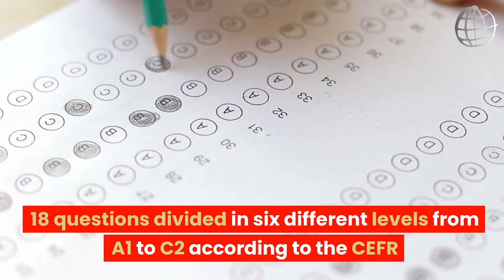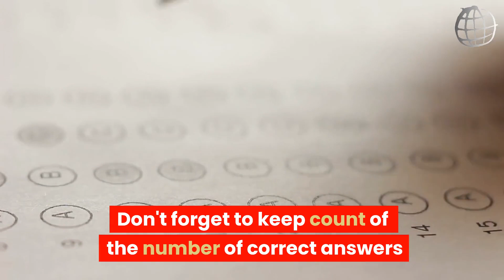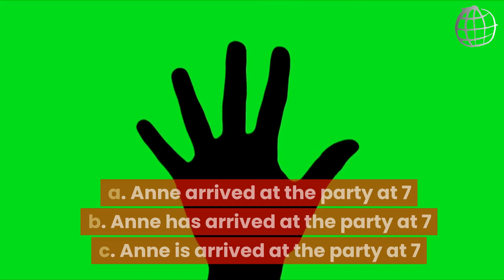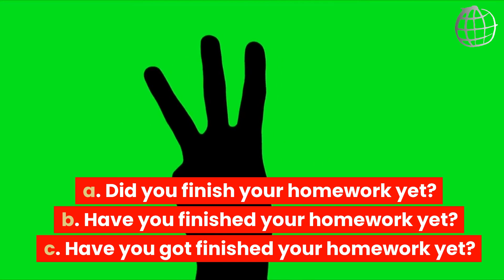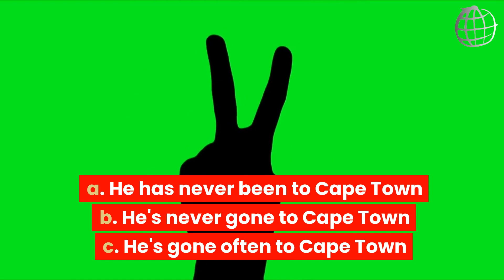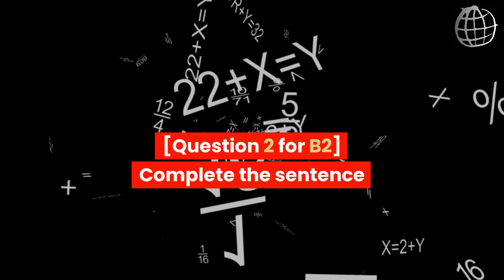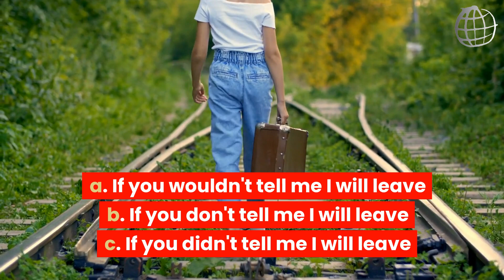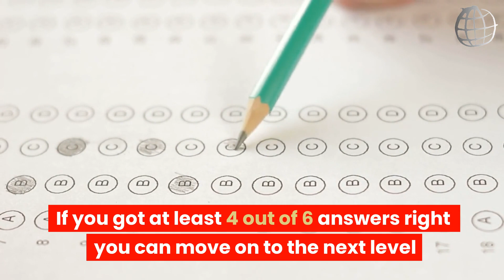Test your English skills and know your level (intermediate)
Ready to test your English skills? Take our English level test and discover where you stand on your language learning journey. Whether you're a beginner or an advanced learner, this test will guide you to the next step in your English proficiency. Find out now and start on your path to language success!
Intermediate level.

Chapters
00:00 - Start
00:22 - Introduction
00:47 - CEFR
02:15 - Question 1 for B1
03:08 - Question 2 for B1
04:04 - Question 3 for B1
05:00 - Question 1 for B2
06:08 - Question 2 for B2
07:07 - Question 3 for B2
08:18 - Greetings
End Chapters